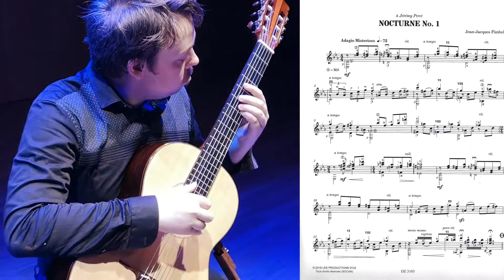Nocturne n°1 Jean-Jacques Fimbel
Le 1er Nocturne, dédicacé à Jérémy Peret, montre la quintessence de l'œuvre de Jean-Jacques Fimbel. Profondeur, interrogation sur le monde contemporain et intériorisation de l'âme humaine. Très belle interprétation de Thomas Brunier.

The 1st Nocturne, dedicated to Jérémy Peret, shows the quintessence of the work of Jean-Jacques Fimbel.  Depth, questioning of the contemporary world and internalization of the human soul.  Very nice interpretation by Thomas Brunier.  Score available at Productions : d'Oz